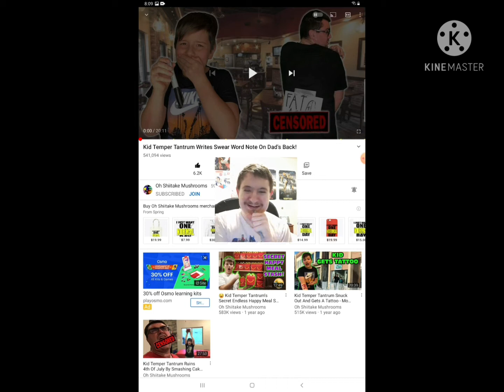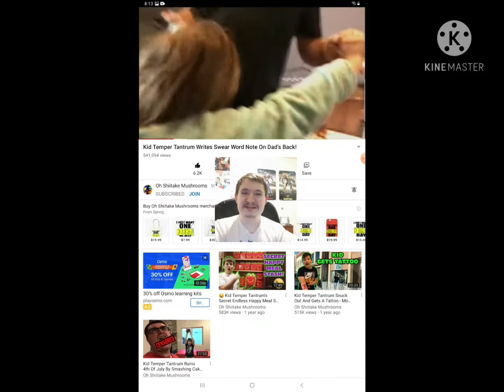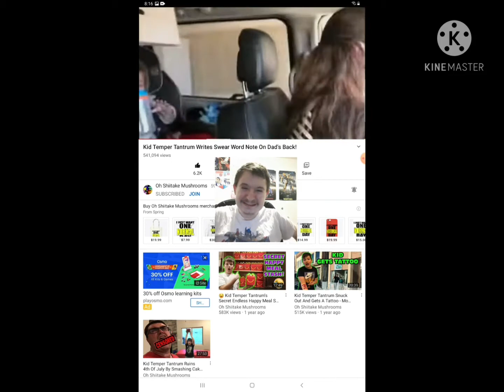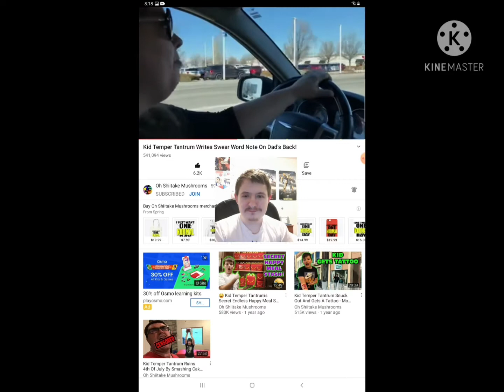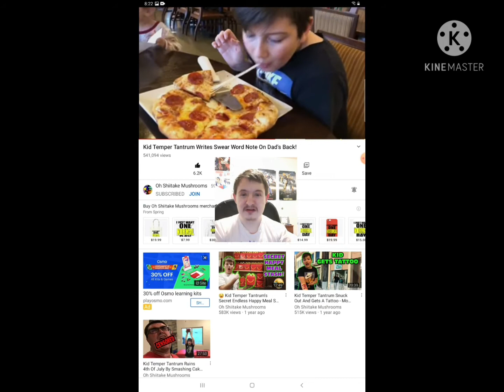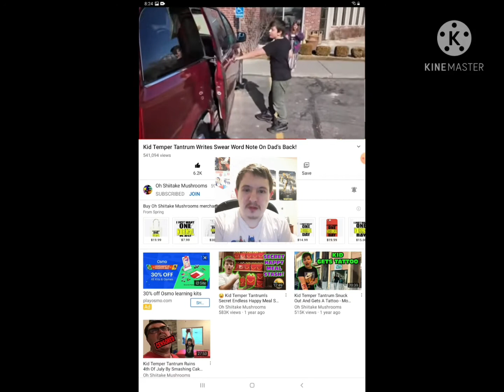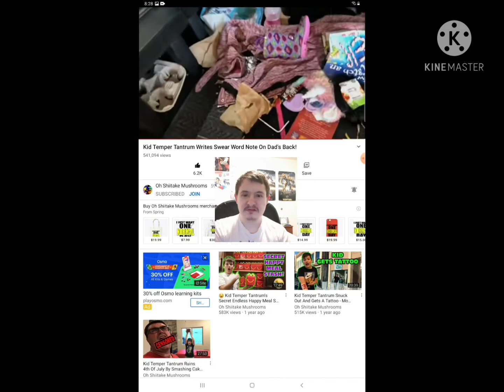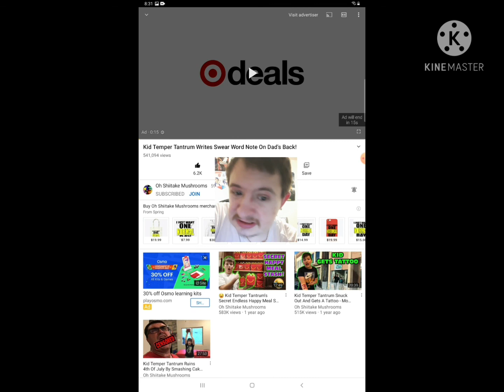Reaction to Kid Temper Tantrum Writes Swear Word Note on Dad's Back